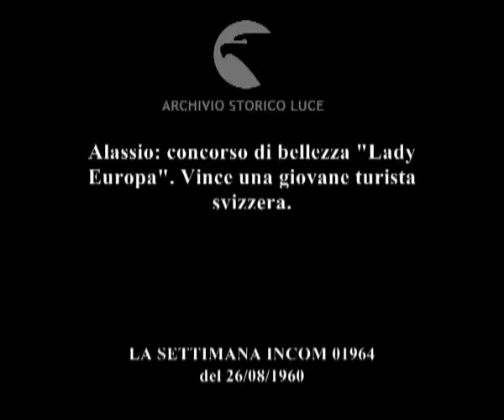Alassio: concorso di bellezza "Lady Europa". Vince una giovane turista svizzera.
Descrizione sequenze:un giovane uomo sfoglia il giornale locale "Il muretto" ; donne in costume sulla spiaggia ; una donna spinge il passeggino su cui è seduto un bambino: altri due camminano di fianco ; un uomo stringe la mano di una giovane donna ; carrellata sui volti e il busto di giovani donne sedute ai tavoli di un caffé ; Marianini seduta al tavolo della giuria ; una donna riceve da sciarpa della premiazione ; un operatore riprende una donna a bordo di un'automobile decappottabile ; una giovane donna con un bambino in braccio è seduta sul sedile di un'automobile decappottabile ; carrellata sui volti delle giovani donne sedute sui sedili delle automobili decappottabili ; serata di premiazione; giovani donne in abito da sera sul palco davanti al pubblico ; una giovane donna svizzera riceve lo scettro e la corona di cartapesta ; un gruppo di uomini in circolo esamina una donna non più giovane seduta su una sedia ; un giovanotto afferra la mascella della donne per studiarne il profilo ;